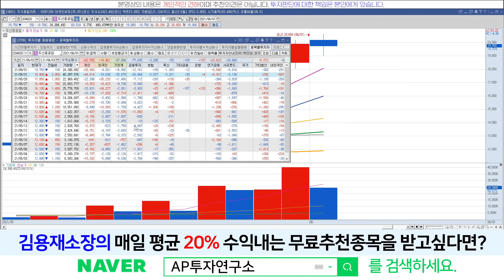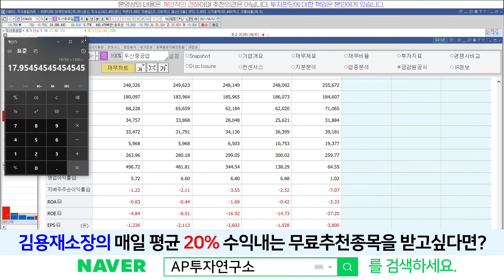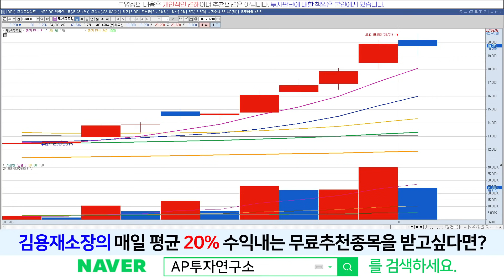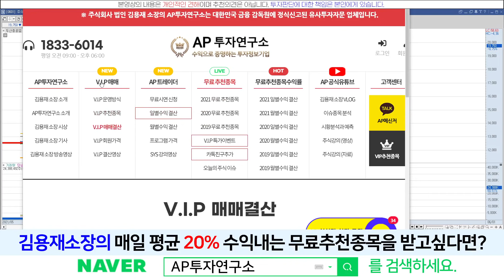두산중공업(034020) - 긴장해야하나?